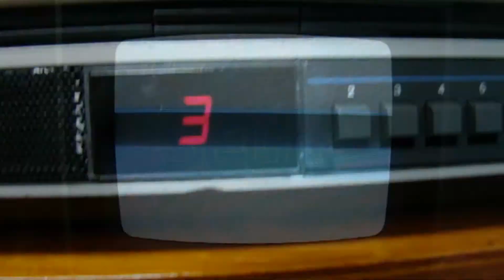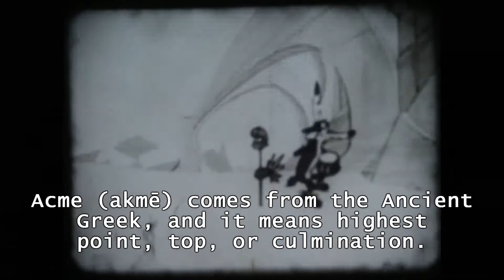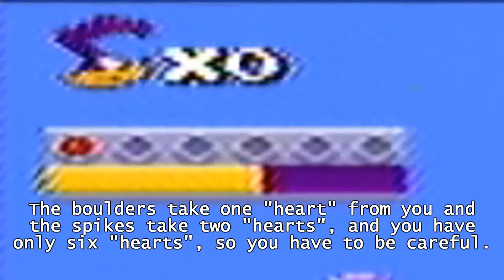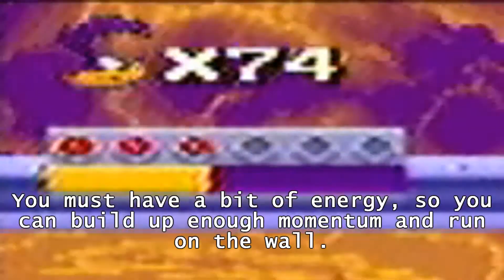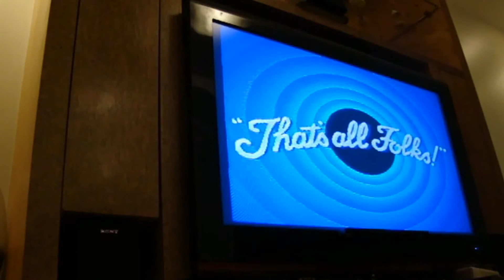What About Gaming?: Road Runner's Death Valley Rally for Super NES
On this episode of What About Gaming, Jesus and Grim The Reaper get the game Road Runner's Death Valley Rally for Super NES (Super Nintendo Entertainment System), making this episode, the biggest episode released so far. It's almost half hour of review, so grab you popcorn, turn off the lights and enjoy this episode.
Created, Produced, Written and Edited By
Jesus
Help By
Grim The Reaper